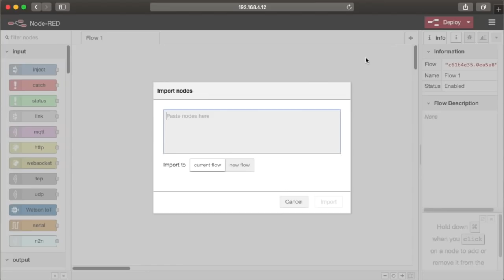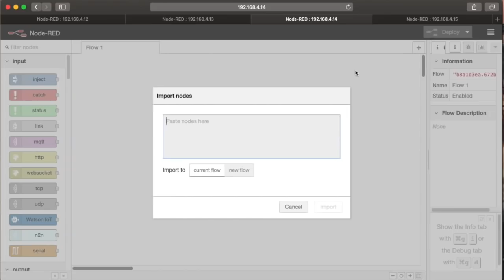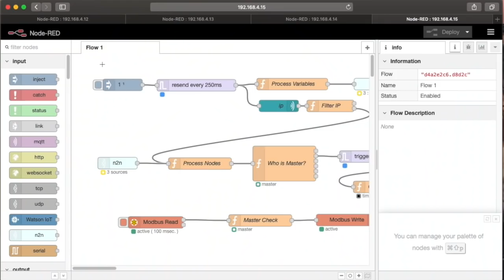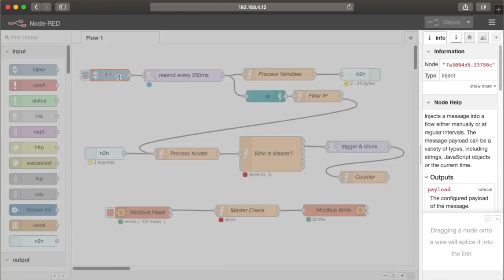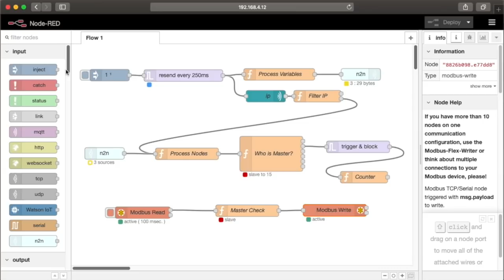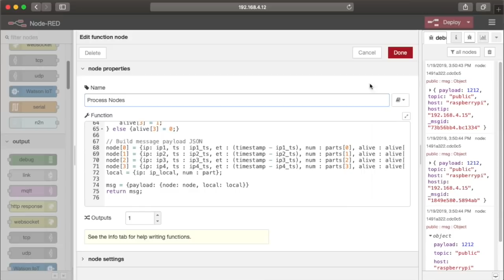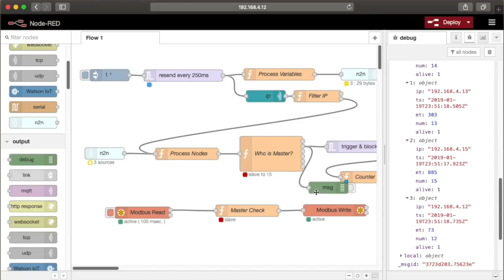NodeRED Multi-Node Redundancy Example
A simple proof of concept showing how to implement multi-node redundancy using four NodeRED instances, with Modbus TCP Remote IO.

Parts used:
WAGO
750-352 Ethernet Coupler ModbusTCP
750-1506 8ch DI/DO 24VDC Module
750-461 RTD Module
750-600 End Module
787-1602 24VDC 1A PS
789-801 DIN push button